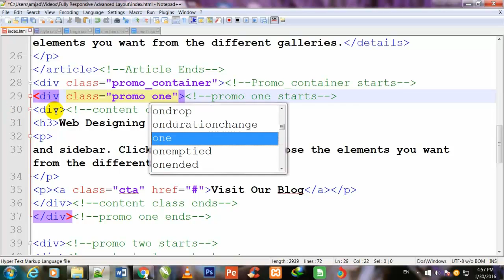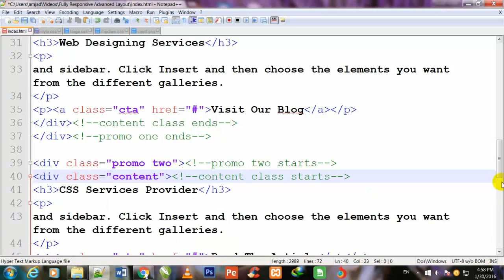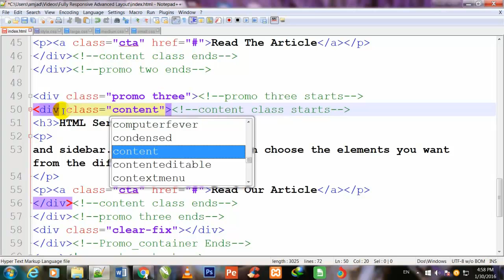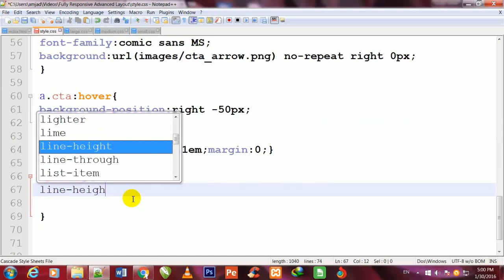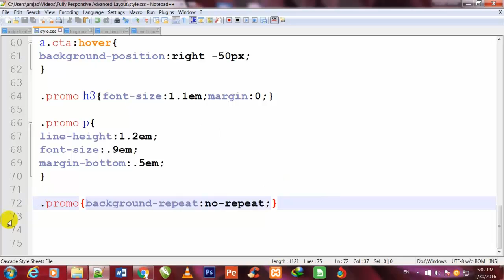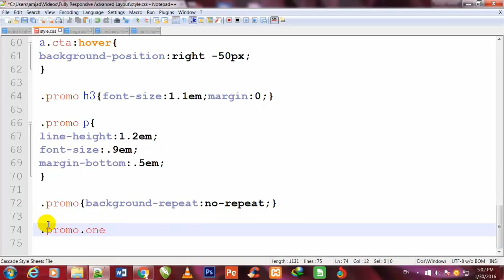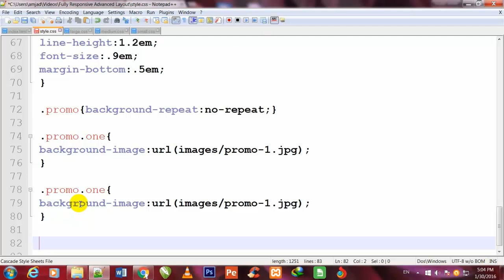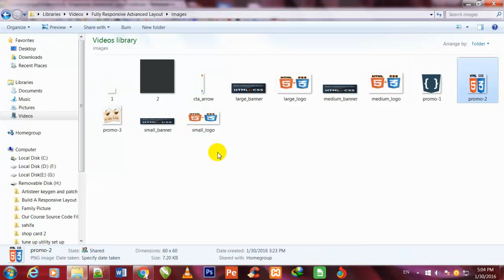Responsive Layout Part 10 In Urdu&Hindi